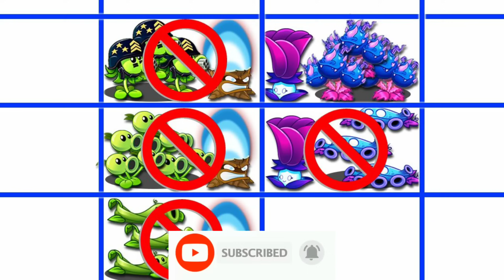All PEA vs SHADOW Plants - Who Will Win? - Pvz 2 Plant vs Plant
All Pair PEA & Torchwood vs Shadow & Moonflower - Who Will Win? - Pvz 2 Team Plant vs Team Plant